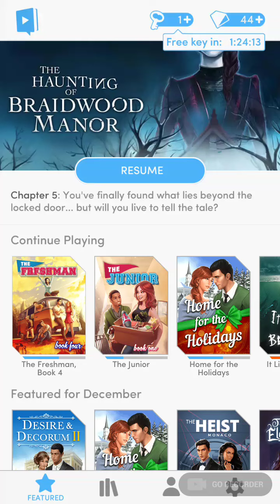Choices: The Elementalists, Chapter 11 (1/2) (Beckett's Route)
Choices: The Elementalists (Beckett's Route)

THE ELEMENTALISTS - Magick. Mystery. Mayhem. Your adventure at Penderghast College is about to begin.